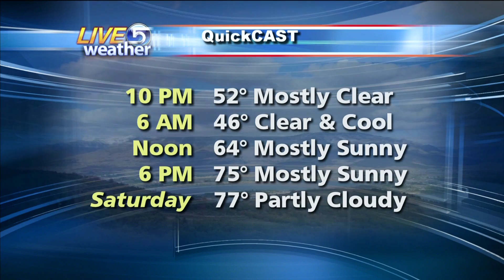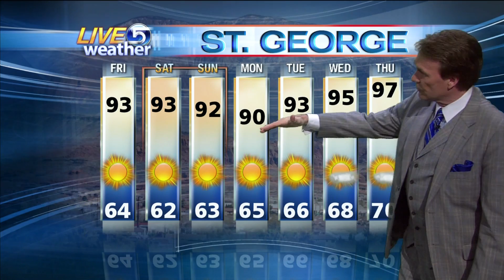KSL 5 News 5 PM June 9.2011 5_27PM.eyetv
A storm system is exiting Utah and high pressure will bring a cool night tonight throughout the state.  After highs 10 to 15 degrees below normal today, we will warm up 10 degrees into the mid 70's on Friday, then reaching the mid and upper 70's over the weekend.  Lots of sunshine for Friday, but partly cloudy skies and isolated afternoon and evening (summer variety) of thundershowers...mainly over the mountains...will occur Saturday, Sunday and Monday.  Hotter weather is forecast for next week, with highs rising into the middle 80's.  These higher temperatures will once again cause the rivers and streams to flow at or over flood stage.  Certified Broadcast Meteorologist Dan Pope.